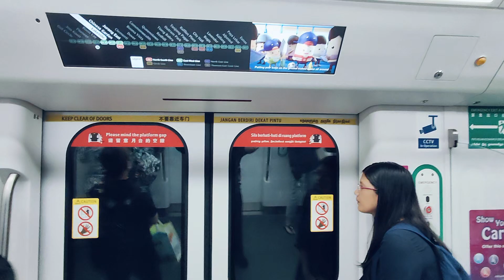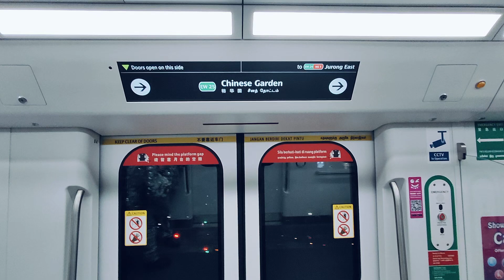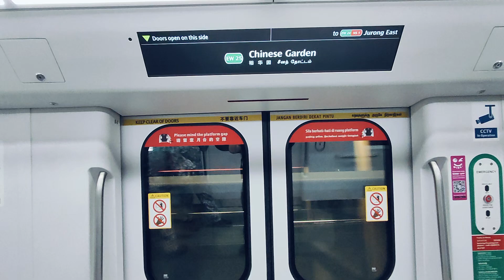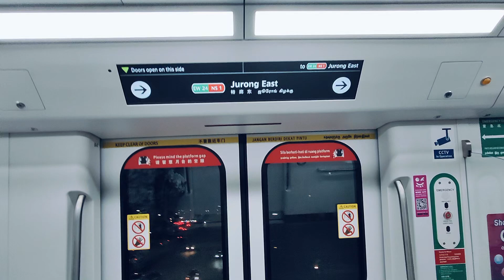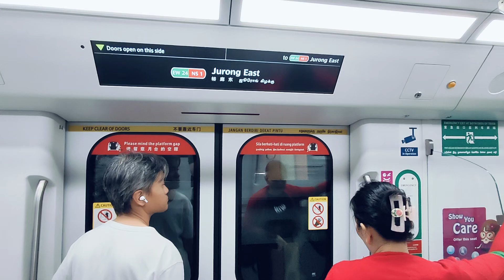SMRT TRAIN ALSTOM R151 SET 841/842 FROM BOON LAY TO JURONG EAST